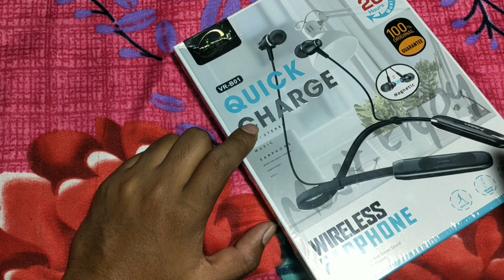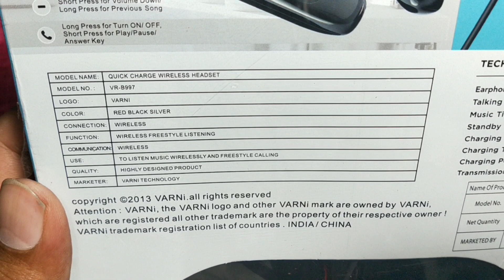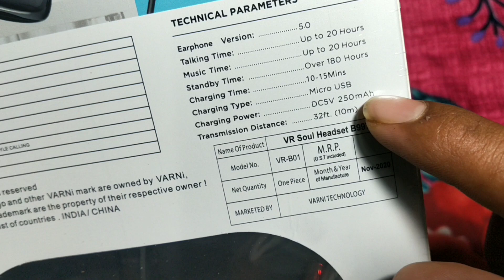Wireless headset under 200 unboxin | varni b997 bluetooth headset | wireless earphones bluetooth 5.0